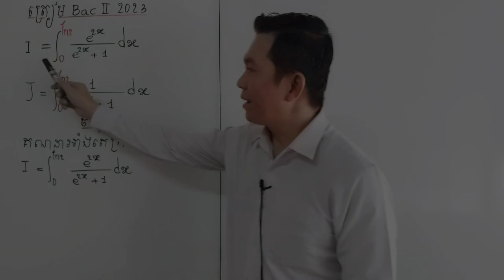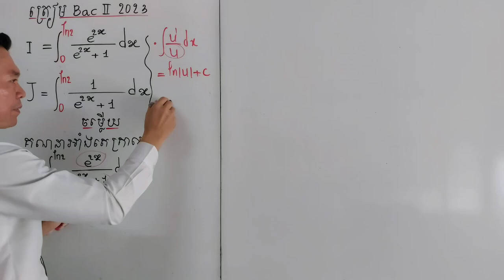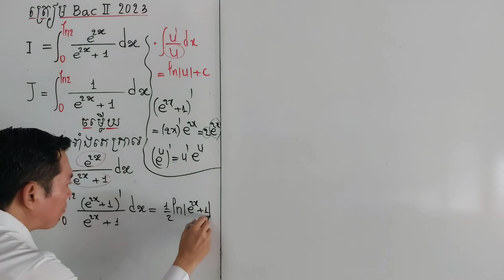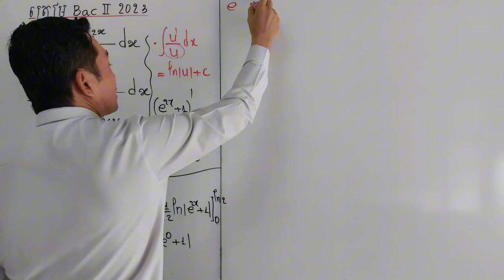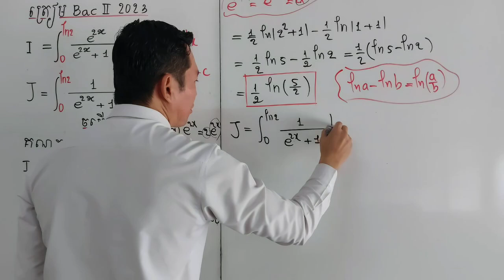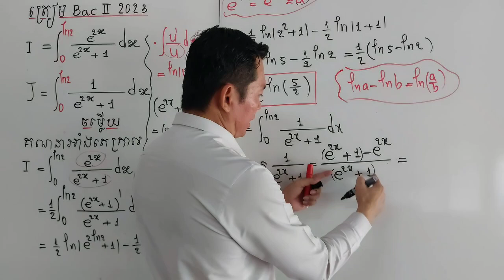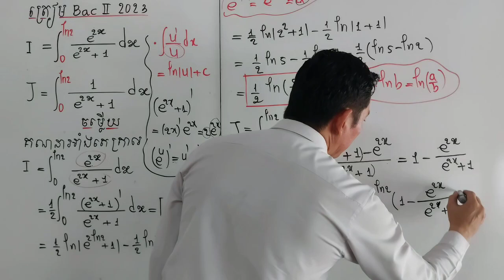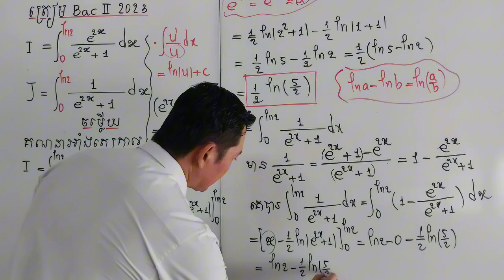អាំងតេក្រាល ត្រៀមBacII 2023